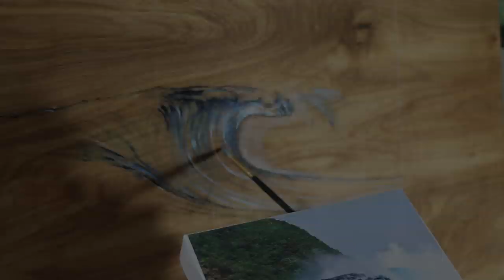Phil Goodrich and John S. Callahan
Artist Phil Goodrich and photographer John S. Callahan collaboration.